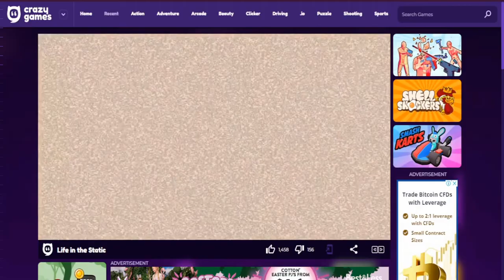Life in Static Stage 4 Decline